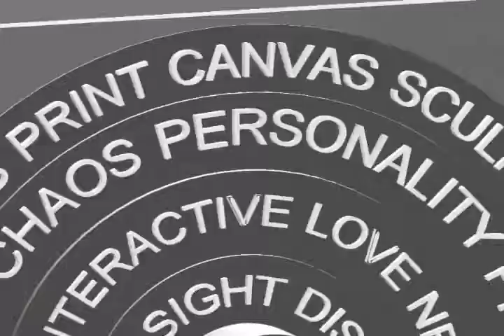Grays School of Art Ident project